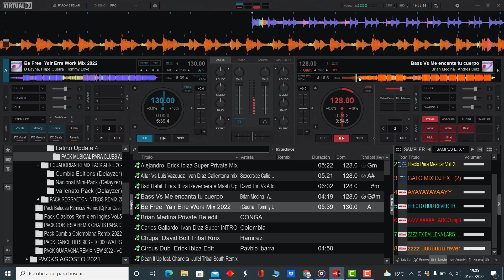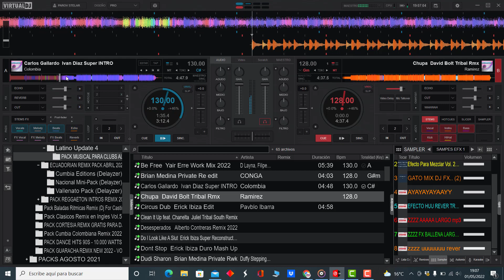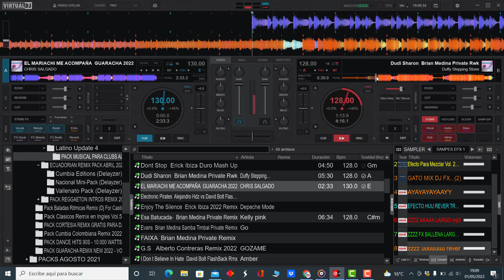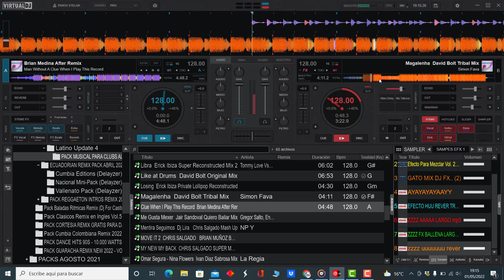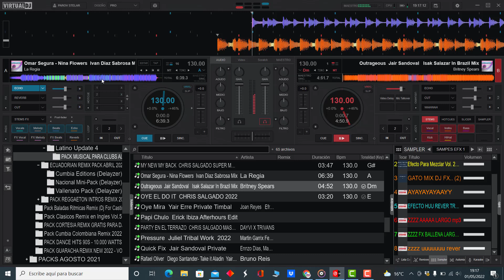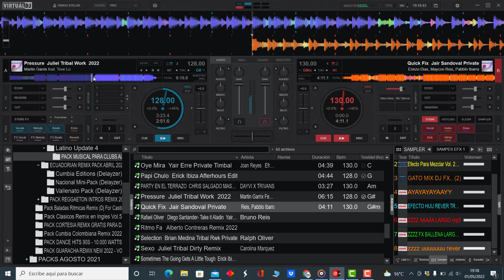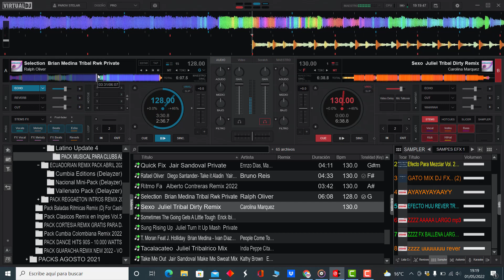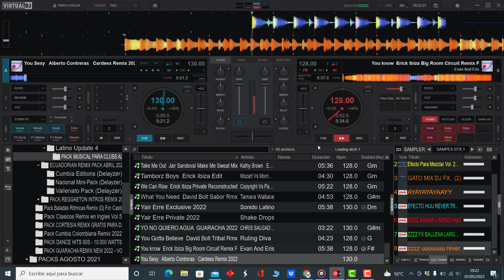𝗣𝗔𝗖𝗞 𝗠𝗨𝗦𝗜𝗖𝗔𝗟 𝗣𝗔𝗥𝗔 𝗖𝗟𝗨𝗕𝗦 𝗔𝗟𝗧𝗘𝗥𝗡𝗔𝗧𝗜𝗩𝗢𝗦 𝗥𝗘𝗠𝗜𝗫 𝟮𝟬𝟮𝟮 (𝗖𝗶𝗿𝗰𝘂𝗶𝘁 𝗠𝘂𝘀𝗶𝗰) 𝗗𝗘𝗦𝗖𝗔𝗥𝗚𝗔 𝗚𝗥𝗔𝗧𝗜𝗦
𝐀𝐪𝐮𝐢 𝐥𝐞𝐬 𝐩𝐫𝐞𝐬𝐞𝐧𝐭𝐨 𝐞𝐬𝐭𝐞 𝐒𝐮𝐩𝐞𝐫 𝐏𝐚𝐜𝐤
𝐌𝐮𝐬𝐢𝐜𝐚 𝐩𝐚𝐫𝐚 𝐂𝐥𝐮𝐛𝐬 𝐀𝐥𝐭𝐞𝐫𝐧𝐚𝐭𝐢𝐯𝐨𝐬 𝐑𝐞𝐦𝐢𝐱 𝟐𝟎𝟐𝟐